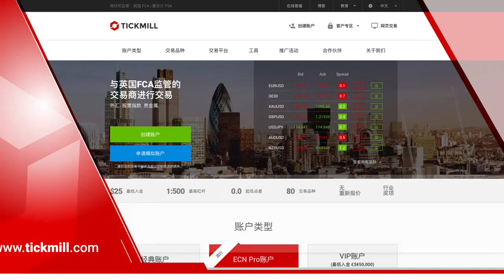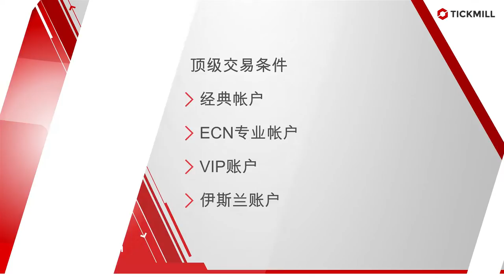为什么在Tickmill交易？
业务联系：
United Kingdom
办公室： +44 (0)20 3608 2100